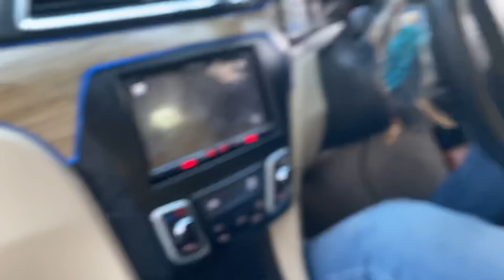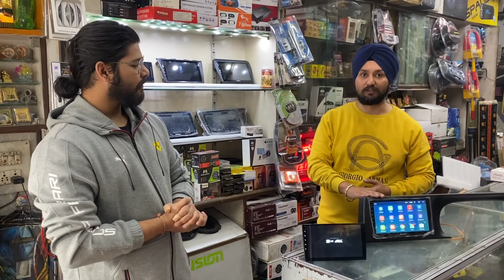MARUTI SUZUKI CIAZ TRUCK HORN | CAR CUSTOM STEREO | CIAZ MODIFIED | PRESSURE HORN | AUDIO UPGRADE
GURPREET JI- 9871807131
ADDRESS- F-78,, Janakpuri Road, Virender Nagar, Janakpuri, New Delhi, Delhi 110058

CAR ACCESSORIES-